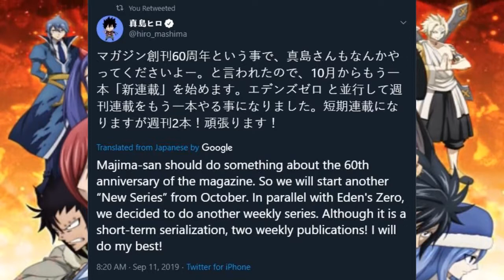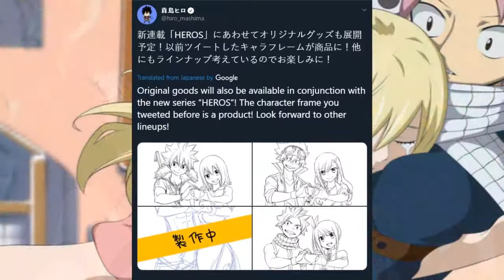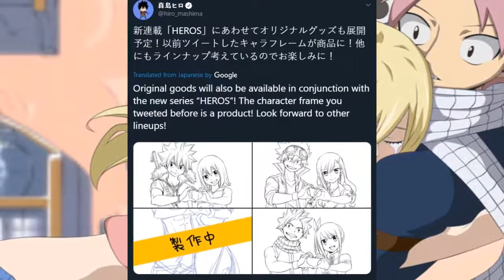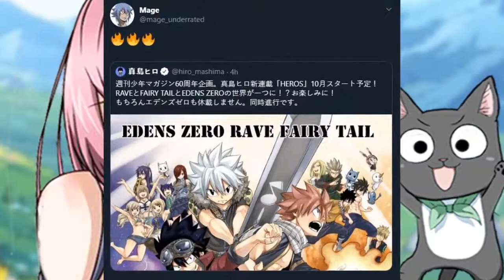Fairy Tail News HUGE News for Fairy Tail Fans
Fairy Tail New Crossover Series has been announced and Huge News For Fairy Tail 100 year quest revealed by Hiro Mashima